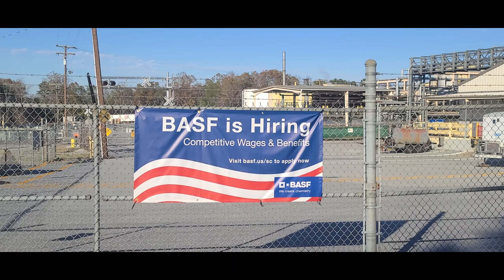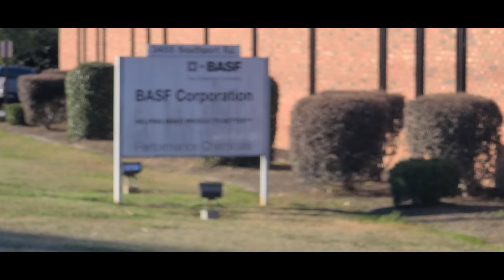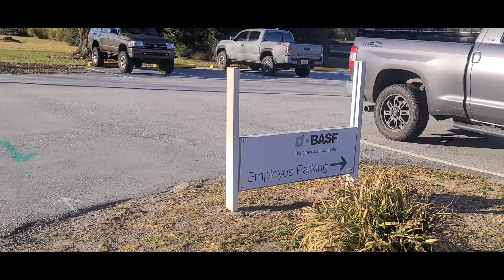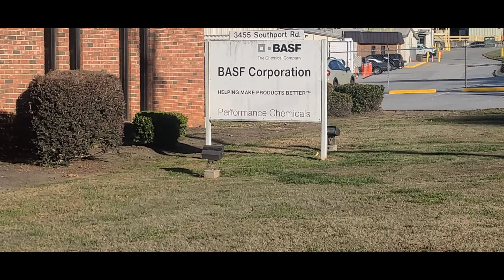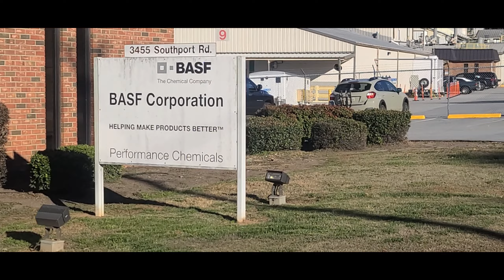1AA BASF SPARTANBURG SC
1AA BASF SPARTANBURG SC
They passed with flying colors.

Go visit @CareerKillerAuditz